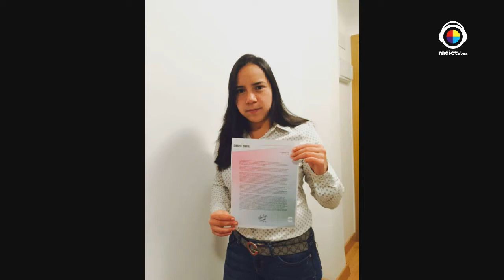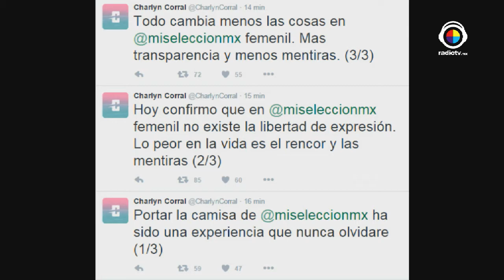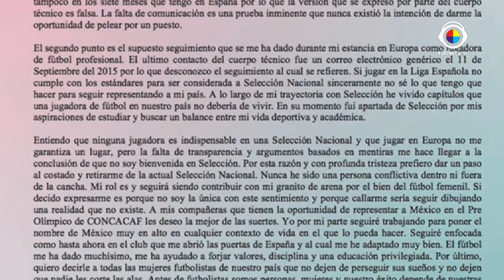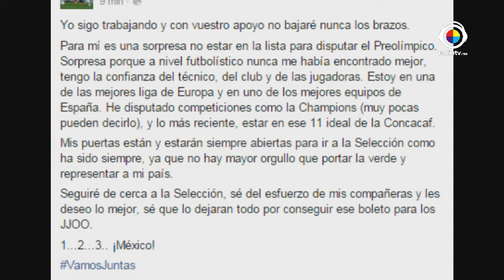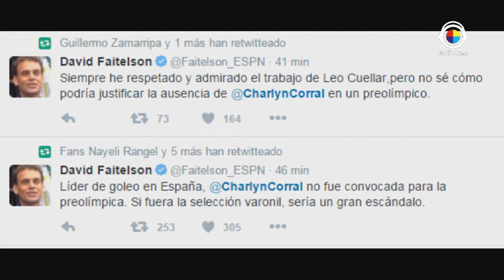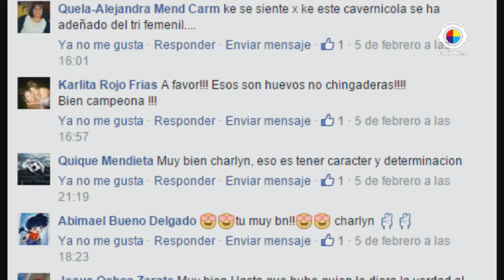Ellas en el Deporte| Convocatoria para Pre-Olímpicos 09|02|2016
Analizamos la lista de las convocadas para jugar el Pre-Olimpico y contamos con la compañía de Fatima Leyva y las declaración de Pamela Tajonar.